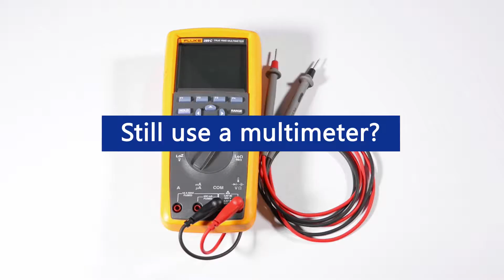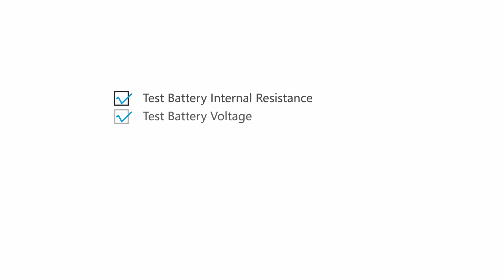Зарядно/тестер XTAR Dragon VP4 Plus, 4x слота, за Li-Ion/NiMH/NiCd